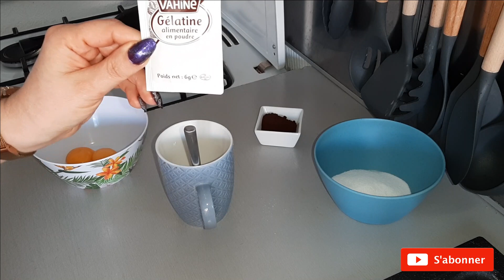Délice aux 3 saveurs 😋😋😍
Bonjour à tous, je vous partage ma nouvelle vidéo recette "Délice aux 3 saveurs" n'hésitez pas à vous abonner, liker, partager et me laissez un commentaire ça fais toujours plaisir bon visionnage

 mousse café
2 càs  d'édulcorant
3 œufs
2 càc soupe de café soluble
200 ml de lait écrémé
1 càc de maïzena
1 sachet de gélatine en poudre ou 3 feuilles

biscuit
3 oeufs
60 ml de lait
100 g de farine
3 càs d'édulcorant

bavarois vanille
400g de skyr
5 g de bio flan vanille
5 canderel vanille
1 càs d’arôme de vanille
6 feuilles de gélatine

chocolat nappage
2 càs d'édulcorant
6g de bio flan chocolat
200 ml de lait écrémé
5g de van houten bio
lien vidéo avec moule bouteille et paquet de chips